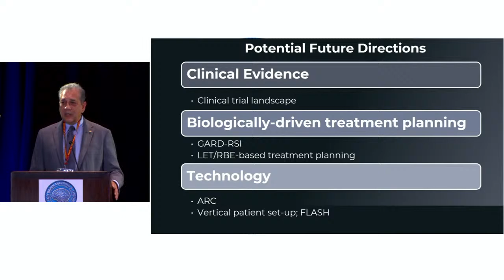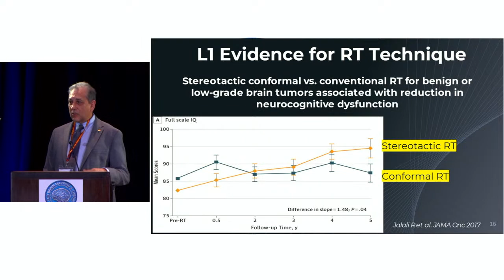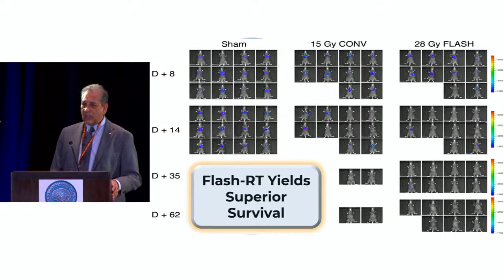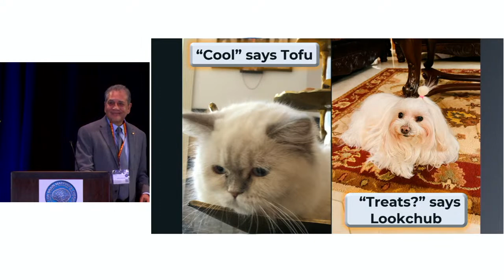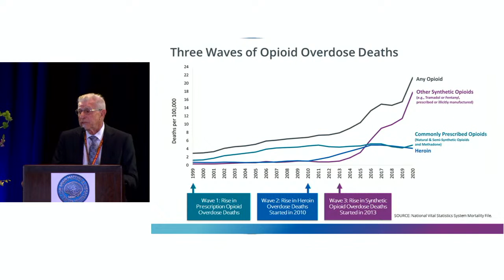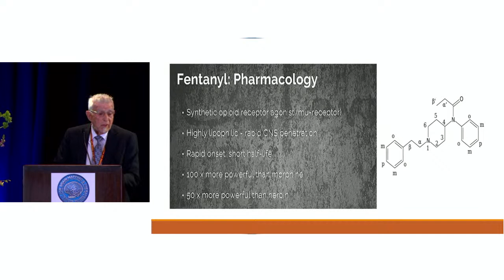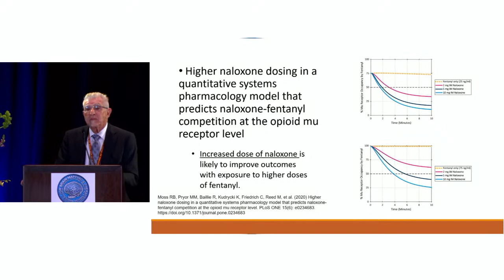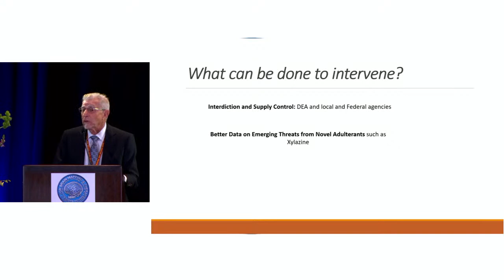SBMT 2023 World Congress: Feb 19 Lunch Keynotes: Minesh Mehta, MD & oward B. Moss, M.D., FASAM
Minesh Mehta, MD
Deputy director and chief of radiation oncology at Miami Cancer Institute, Baptist Health South FL.
Future of Proton Therapy

Howard B. Moss, M.D., FASAM
Clinical Professor of Psychiatry and Neuroscience, UCR School of Medicine, Clinical Professor of Psychiatry, UCSD
The Third Wave: The Opioid Epidemic in the Era of Fentanyl and “Tranq